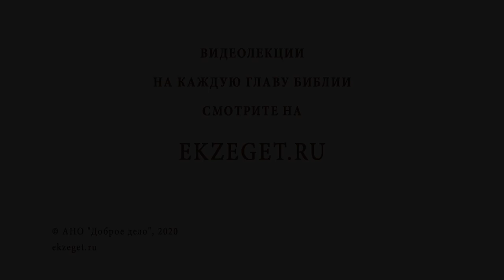Как правильно читать Библию? Библия отвечает. Священник Григорий Геронимус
В сегодняшнем видео со священником Григорием Геронимусом мы будем говорить о том, как правильно читать Библию, и коснемся следующих тем:

🔸Слово Божие.
🔸Автор Библии.
🔸Первая молитва.
🔸Вразумление.
🔸Встреча с Богом.
🔸Святоотеческое толкование.
🔸Священное Писание как жизненный светильник.
🔸Пророчество из Священного текста.
🔸Боговдохновенность Библии.

📜 Читать 2-ое послание ап. Петра, глава 1, стих 19 (с толкованиями)